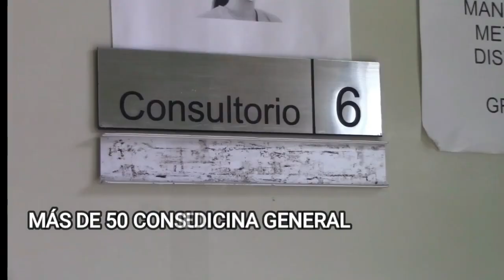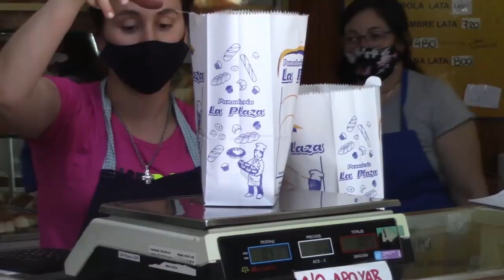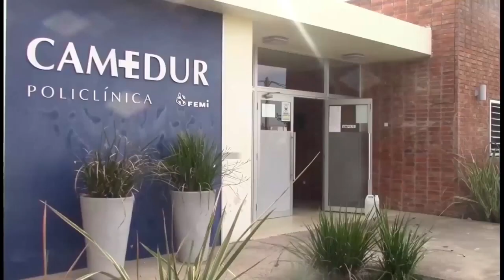noticias 02 10 23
Rizzo catalogó de mezquina a la Intendencia de Durazno por no aportar el personal para cumplir con el servicio fúnebre municipal.

El Edil Hernández efectuó un pedido de informes al Municipio del Carmen donde incluye desaparición de maquinarias.

El sub secretario del MTOP dijo que el Ministerio se ha trazado el objetivo  de cero balasto en la red vial nacional para el final de este periodo.